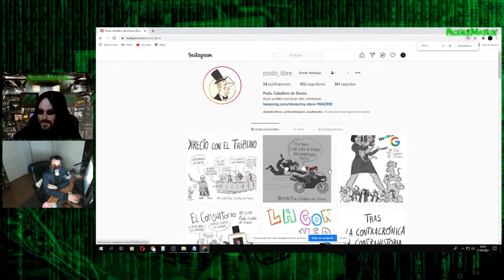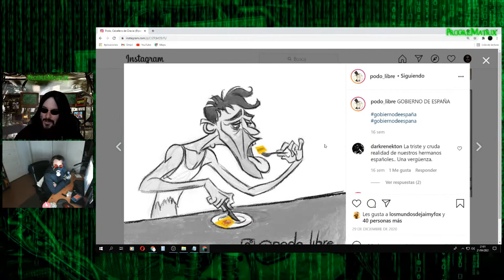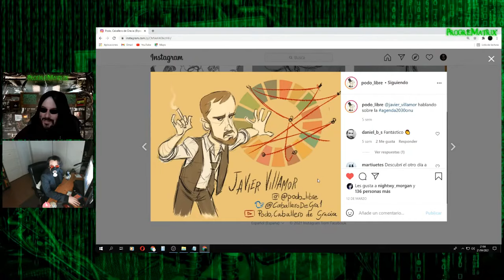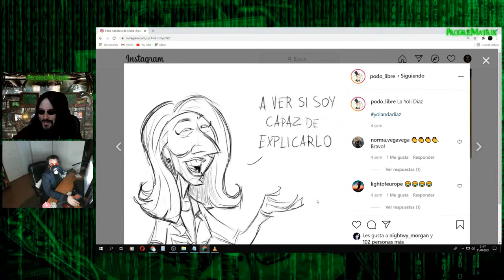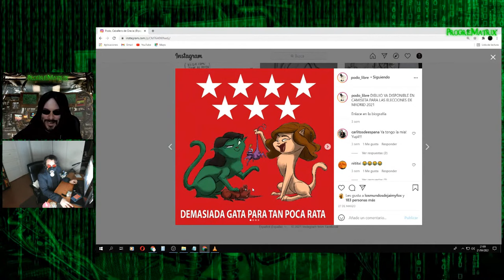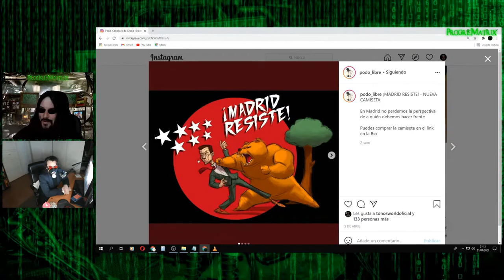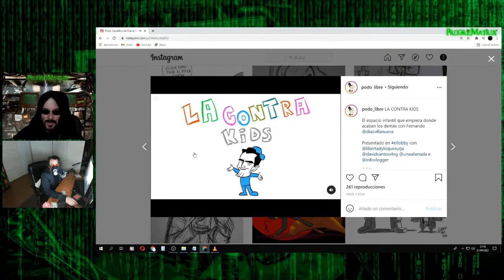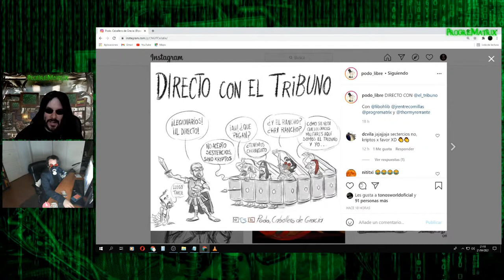Podo Caballero de Gracia en Decodificando Matrix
Decodificamos a Podo, Caballero de Gracia.

Realizamos una entretenida entrevista a nuestro invitado para que los espectadores puedan conocer mas íntimamente al invitado.

💕Puedes apoyar el contenido de este canal de las siguientes formas.